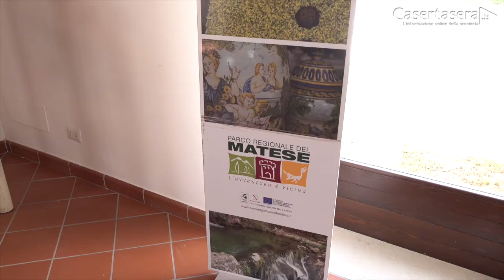Nuove strategie per il rilancio del turismo nel Matese